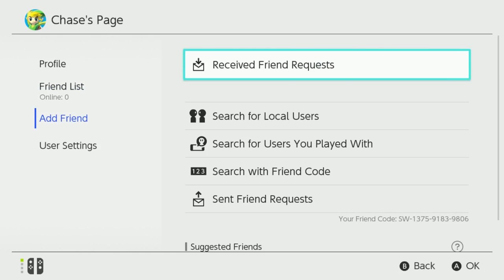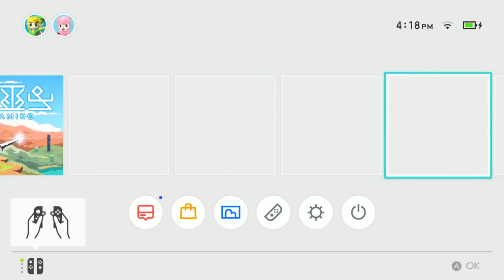Mariokart 8 Deluxe - Live Stream #1